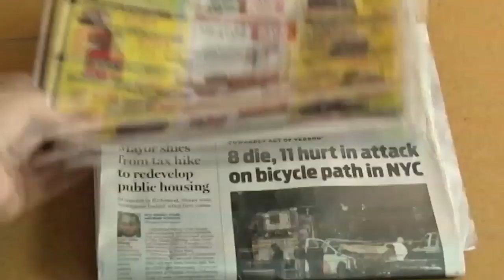HPD: Stay safe while holiday shopping beyond Black Friday deals